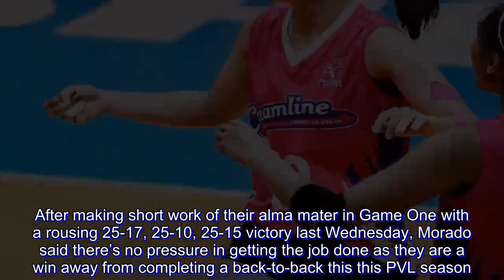Morado hopes pressure won't get to Creamline in bid to sweep Ateneo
CREAMLINE star setter Jia Morado said that they will play without pressure and treat Game Two of the Finals as just a regular game when the Cool Smashers go for the sweep against Ateneo-Motolite for the Premier Volleyball League Season 2 Open Conference title on Saturday at the Batangas City Sports Coliseum.

After making short work of their alma mater in Game One with a rousing 25-17, 25-10, 25-15 victory last Wednesday, Morado said there’s no pressure in getting the job done as they are a win away from completing a back-to-back this this PVL season.

“Parang iniisip namin na it’s a regular game kasi it wouldn’t do us any good if ipepressure namin yung sarili namin ng ganun,” said Morado, who dished out 23 excellent sets on top of six hits in Game One.

“Sa ganitong klaseng Finals series, the last thing you want to do is pressure yourselves and we want na yung laro na mapakita namin is kung ano yung pinakamagandang nilalaro namin sa training na wala kaming ibang iniisip na championship," she added.

The former Lady Eagle said that their head coach Tai Bundit’s familiarity with his former players was a huge factor in their dominant Game One win.

“Most of us on that court at some point in our college careers and si Coach Tai marami siyang pinalakas sa amin,” Morado said. “I’m pretty sure kahit hindi na niya hawak yung isang player alam na niya kung ano yung kakayahan ng isang player na yun.”

“It was a big factor na kilala niya yung Ateneo at alam niya kung paano kami makakaadjust to counter yung Ateneo but he also gives them the amount of respect that they deserve na paghandaan talaga sila ng ganung klase,” she added.

The Finals Most Valuable Player of Creamline’s championship run in the Reinforced Conference is just happy that she and teammates Alyssa Valdez, Michele Gumabao, Risa Sato, Jema Galanza, Pau Soriano, and libero Mel Gohing worked as a unit.

“Very important na napagana namin yung spikers namin at least hindi naging predictable yung offense namin,” she said. “But at the same time, we have to credit din yung defense and yung receive ng team namin — total team effort siya — kasi hindi namin magagawa yung mga plays na ganun kung wala kaming receive.”

Morado is hoping to carry their momentum and even improve their past performance to accomplish their championship goal but knowing this batch of Lady Eagles, it’s not going to be easy.

“We’re pretty sure sa next game ibang laban nanaman yun back to zero nanaman yung laro and ibang klaseng paghahanda nanaman yung gagawin ng parehong team,” she said.